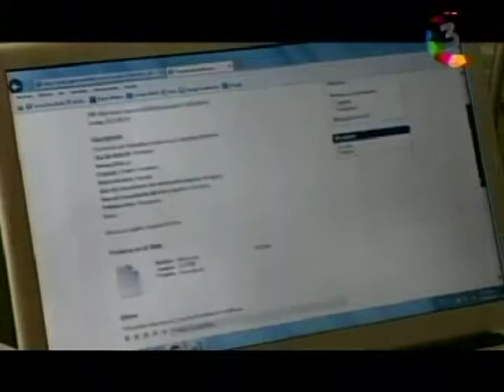Nota sobre Metabase de Recursos Educativos en Canal 3 Morelos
Nota informativa sobre la presentación de la Metabase de Recursos Educativos transmitida en el noticiero nocturno Visión Informativa del 09 de mayo de 2014 por el Canal 3 del IMRyTV.